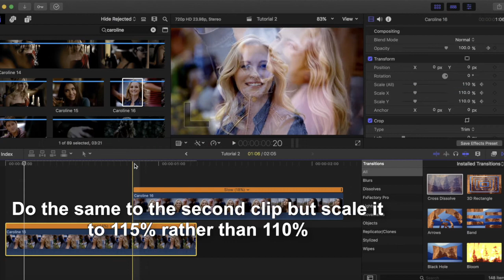FCP Tutorial #2 | Cross Dissolve Flash Transition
Been using this a lot recently and the tutorials I've watched have either been hard to understand or haven't used the zooming bit (which I added).

Also, side note: I'm obsessed with this song and I'm actual Paramore trash, k bye.